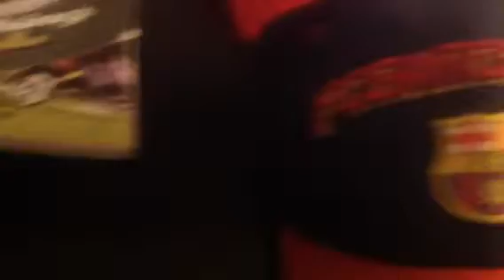My sports hats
This is all of my sports hats